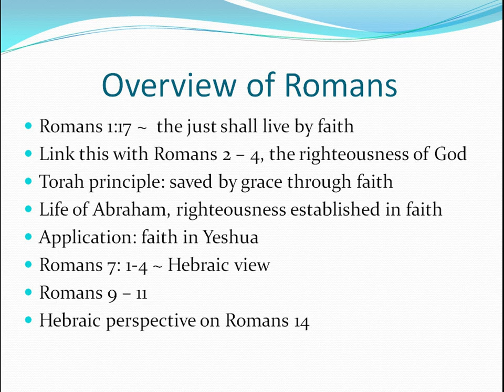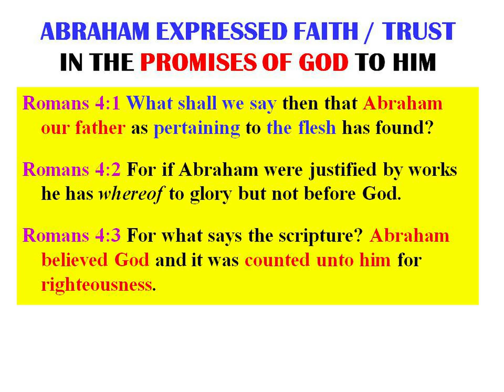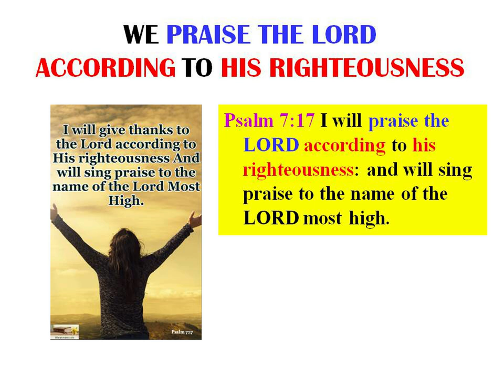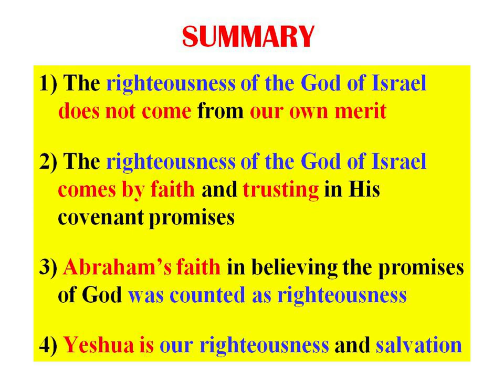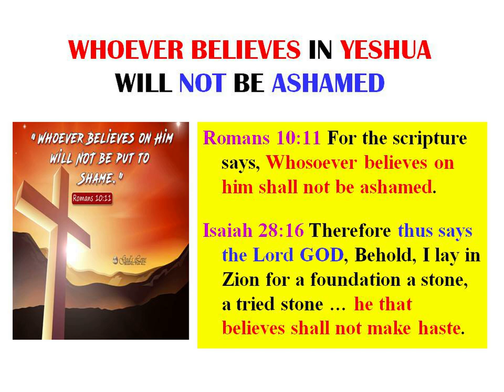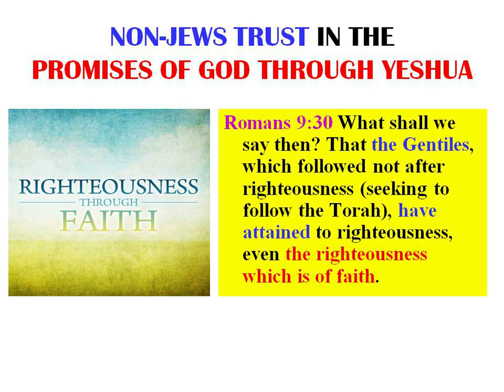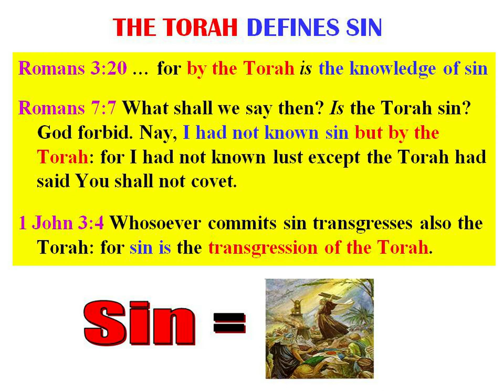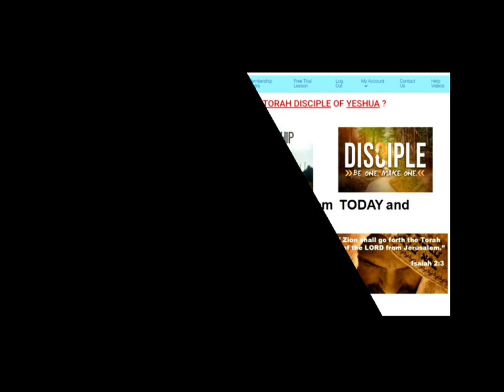Romans (Part 1 of 4) by Eddie Chumney ---- HHMI Discipleship Program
In traditional Christianity, Paul’s letter to Rome is often quoted to try to prove the doctrine that when Yeshua died, He nailed the law to the cross. Some of the Scriptural verses which they quote to make this claim are: Romans 3:19-21, 6:14, 7:4, 10:4, 14:5-6, 14. As a result, they conclude that followers of Yeshua today do not need to keep the weekly Sabbath, the annual Biblical holidays or the dietary laws.

However, in other verses in Romans, Paul seems to make positive statements about the Torah. For example: Romans 2:13, 3:31, 7:12,14,22,25, 8:4,7. So which it? Is Paul for or against the Torah?

How can we explain Romans from a Torah based hebraic perspective? Eddie will unravel the mystery in this powerful, fascinating, insightful, comprehensive and well-researched study.

This teaching is part of the HHMI Discipleship Program

Hebraic Heritage Ministries Int'l
Strasburg, OH  44680